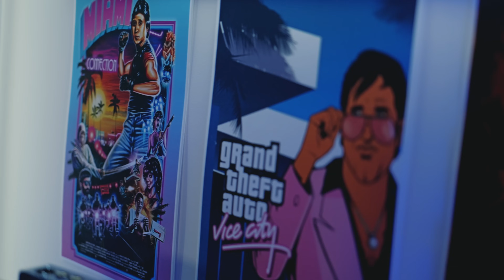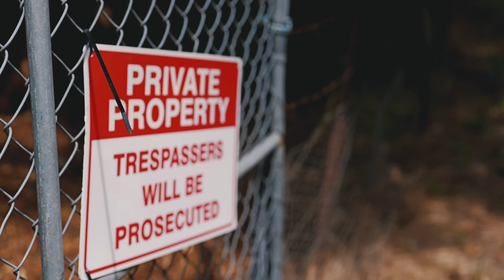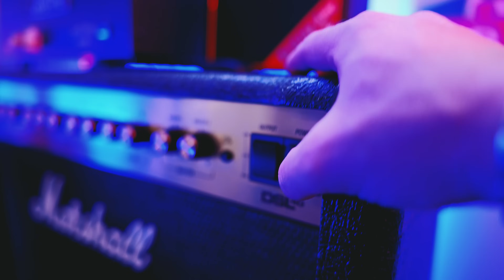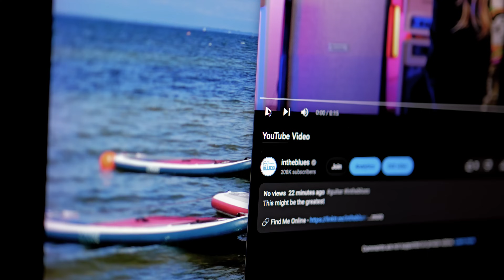New Guitar Day 🎃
New Guitar Day - a Short Film for Halloween by Shane and Rhyannon.

🇺🇸🇦🇺🇬🇧🎸Get the best prices on guitar gear below! 🇺🇸🇦🇺🇬🇧🌎🎸

Video Chapters
00:00 - New Guitar Day